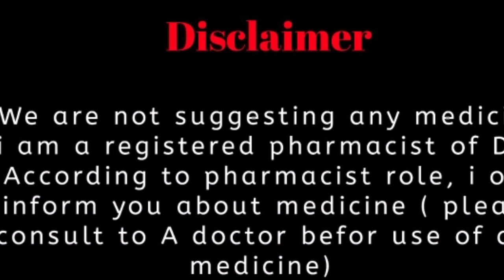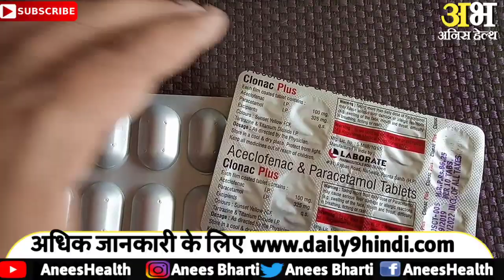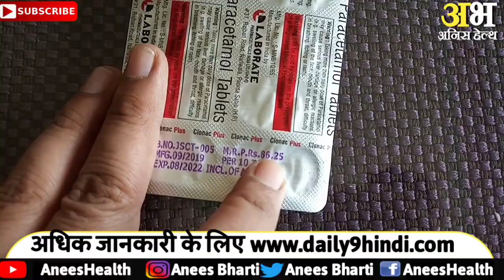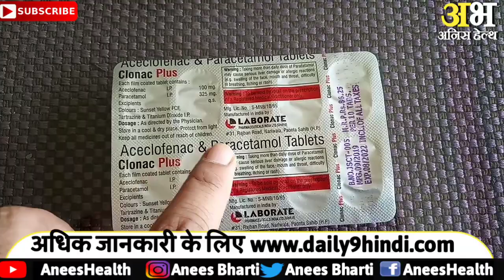clonac plus tablets uses side effect dose price and review |how to treat joint pain |quick relief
Clonac plus tablets - Uses, Dosage, Side Effects ..

Clonac Plus Tablet
Manufactured ByLABORATE PHARMACEUTICALS LTD
ContainsAceclofenac (100 mg) + Paracetamol (325 mg)
Clonac Plus Tablet is a combination medicine used for the treatment of pain and inflammation associated with conditions such as osteoarthritis, rheumatoid arthritis, and ankylosing spondylitis. It is also used to relieve mild to moderate pain associated with a headache, toothache, muscle pain, or back pain.

Uses of Clonac Plus Tablet
What is it prescribed for?
• Rheumatoid Arthritis
This medicine is used to treat symptoms such as swelling, pain, and stiffness of joints associated with Rheumatoid Arthritis.
• Osteoarthritis
This medicine is used to treat symptoms such as tender and painful joints associated with Osteoarthritis.
• Ankylosing Spondylitis
This medicine is used to treat symptoms such as stiffness and pain associated with Ankylosing Spondylitis.
• Mild to Moderate pain
This medicine is used to relieve mild to moderate pain associated with a headache, muscle pain, menstrual cramps, dental pain, etc.

Side effects of Clonac Plus Tablet
Major & minor side effects for Clonac Plus Tablet
• Allergic skin reaction
• Gastric / Mouth Ulcer
• Bloody and cloudy urine
• Fatigue
• Abdominal pain
• Constipation
• Diarrhea
• Nausea and vomiting
• Skin rash
• Drowsiness

1. Clonac plus tablets uses in telugu
2. Clonac plus tablets uses in tamil
3. Clonac plus tablets for paediatric use in hindi
4. Clonac plus tablets in marathi
5. Clonac plus tablets in hindi
6. Clonac plus tablets uses in hindi
7. Clonac plus tablets dosage for babies
8. Clonac plus tablets used for
9. Clonac plus tablets for baby in hindi
10. Clonac plus tablets substitute
11. Clonac plus tablets composition
12. Clonac plus tablets review
13. Clonac plus tablets uses
14. Clonac plus tablets review tamil
15. Clonac plus tablets amazon
16. Clonac plus tablets ke fayde
17. Clonac plus tablets ke nuksan
18. Clonac plus tablets kaise le
19. Coliza Tablet
20. Clonac plus tablets ke side effect
21. Clonac plus tablets dosage
22. Clonac plus tablets price
23. Clonac plus tablets hindi
24. Clonac plus tablets side effects in telugu
25. Clonac plus tablets side effect  in tamil
26. Clonac plus tablets for paediatric side effect  in hindi
27. Clonac plus tablets side effect  in marathi
28. Clonac plus tablets side effect in hindi
29. Clonac plus tablets price in telugu
30. Clonac plus tablets price in tamil
31. Clonac plus tablets price in hindi
32. Clonac plus tablets review in telugu
33. Clonac plus tablets review in tamil
34. Clonac plus tablets review in marathi